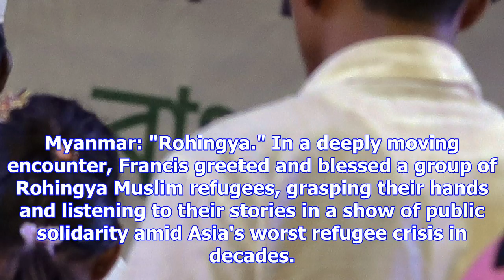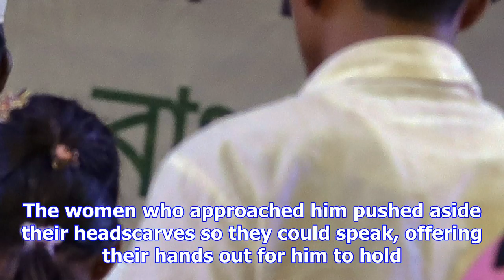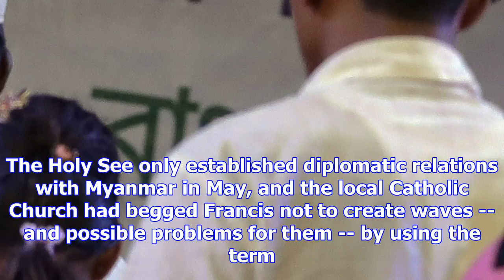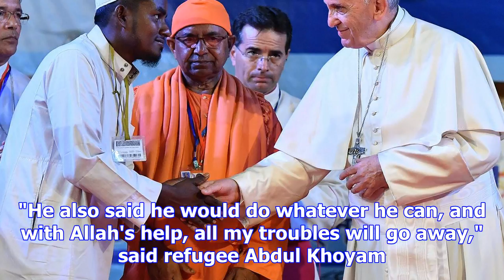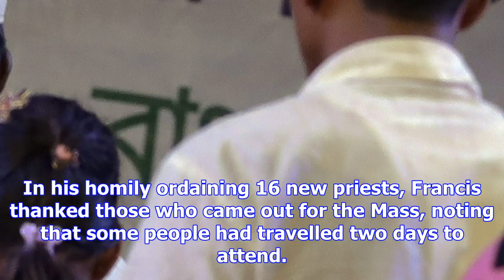Pope says 'rohingya' for first time in public during emotional encounter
DHAKA, Bangladesh -- Pope Francis asked for forgiveness Friday from refugees in Bangladesh for all t...